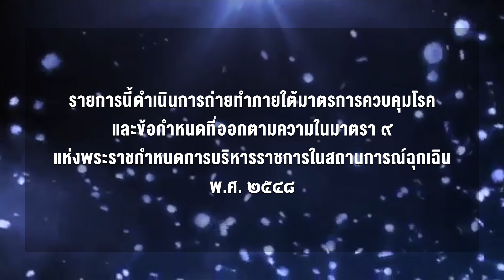UP2GU ทัวร์ลง EP2. "เจ้าเก้ง" สันติภาพ จันทร์หง่อม